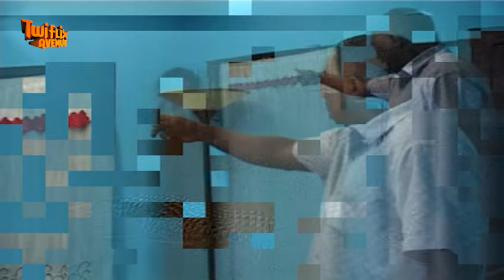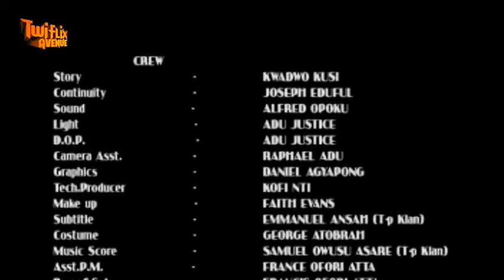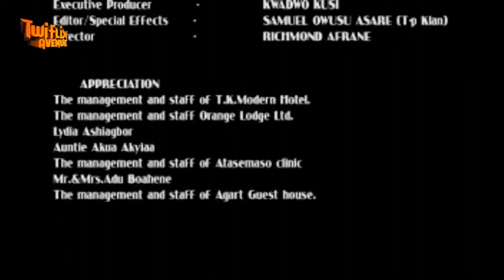OWO BUSEA - KUMAWOOD GHANA TWI MOVIE - GHANAIAN MOVIES